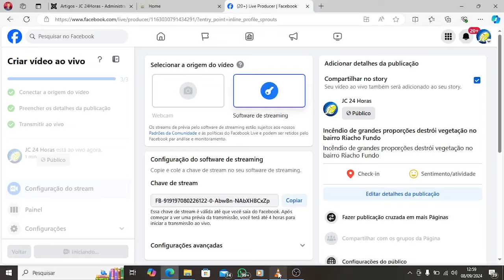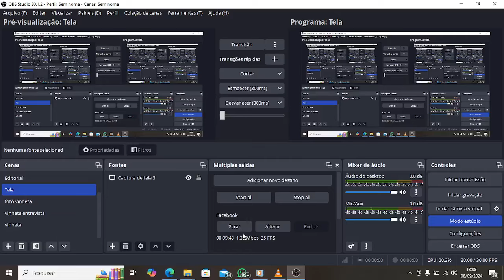Incêndio de grandes proporções destrói vegetação no bairro Riacho Fundo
Na manhã de hoje(08), um incêndio de grandes proporções destruiu parte da vegetação do bairro Riacho Fundo em Floriano. Nos primeiros momentos do problema, a própria população começou a agir no sentido de debelar as chamas mas o vento forte e a vegetação seca foram fatores preponderantes pra que a iniciativa dos moradores não conseguisse obter o sucesso desejado. O Corpo de Bombeiros foi acionado para apagar  o que ainda ficou de vegetação e evitar que as chamas atingissem alguma residência nas imediações. A Jornalista Fernanda Messias enviou imagens e enquanto registrava o incêndio ela fazia uma narração da situação no local.
Fernanda Messias é uma das mais conceituadas profissionais de comunicação de Floriano e graça ao seu trabalho nós tivemos a oportunidade de mostrar para os nossos internautas  o problema vivido pelos moradores do bairro Riacho Fundo e bairros adjascentes. Confira no vídeo mais informações sobre esse incêndio de grandes proporções que causou pânico nos moradores daquela  região de Floriano.